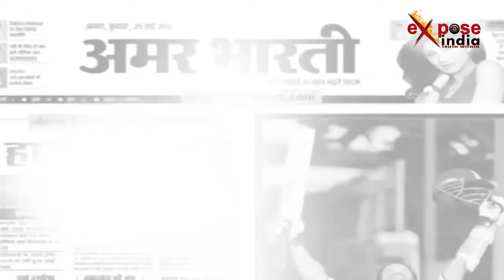जालौन के उरई में सब्जी मण्डी में लगी भीषण आग, लाखों का सामान जलकर खाक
जालौन के उरई कोतवाली इलाके में स्थित सब्जी मण्डी में अचानक आग लगने से अफरा-तफरी मच गई। रविवार की रात अचानक लगी इस आग से लाखों रूपये का सामान जलकर खाक हो गया। सूचना मिलते ही मौके पर फायर ब्रिगेड की गाड़ियां पहुंची और दो घंटे की कड़ी मशक्कत के बाद आग पर काबू पाया। आपको बता दें कि दमकल विभाग की सक्रियता से मण्डी के पास बने मकान आग की चपेट में आने से बच गए। फिलहाल आग लगने की वजह अभी पता नहीं चल पाई है जिसकी जांच की जा रही है।